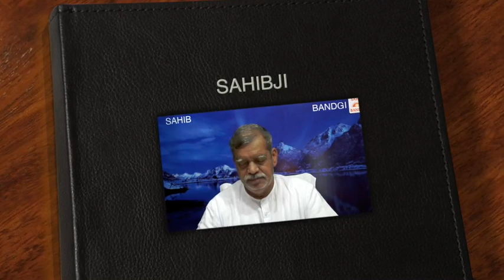Live Satsang Day 29 - 29 04 2020